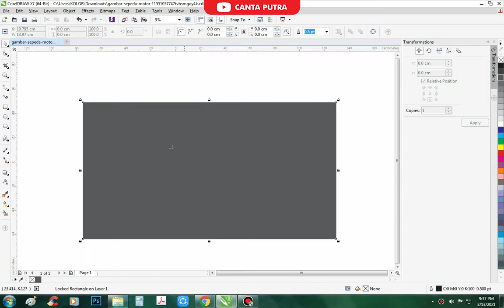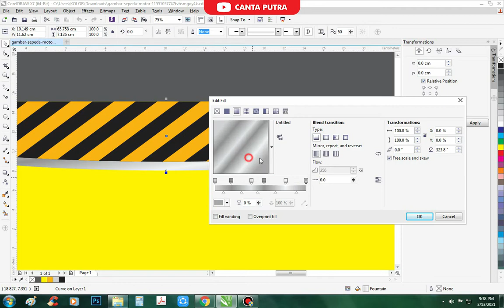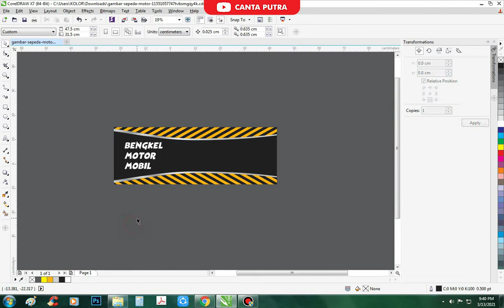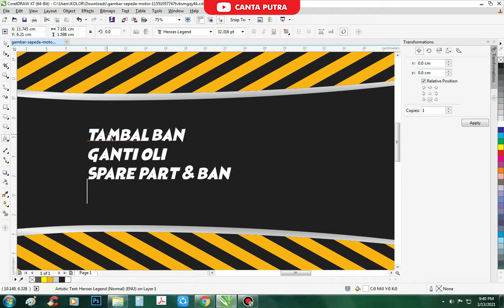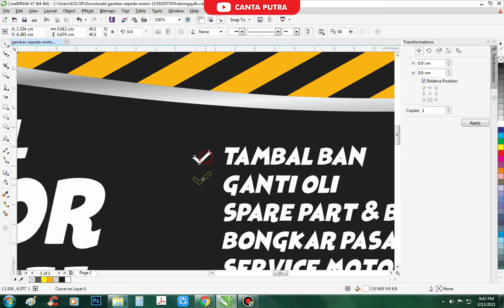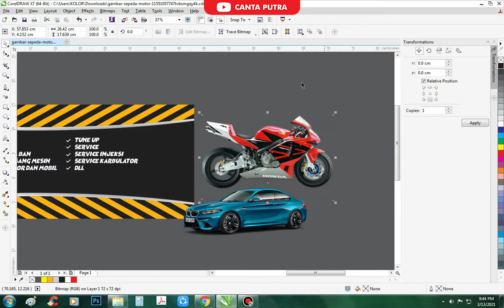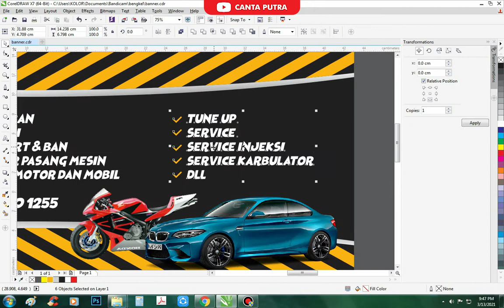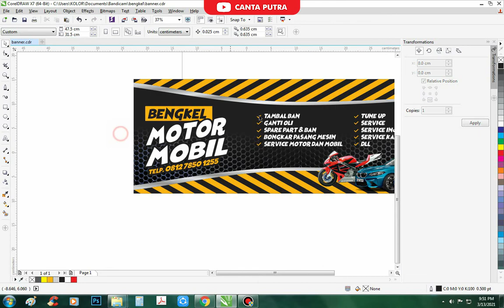Desain Banner Bengkel Mobil Dan Motor | Free CDR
Selamat Datang di Channel Canta Putra

PASTIKAN SABSCRIBE DULU YA !